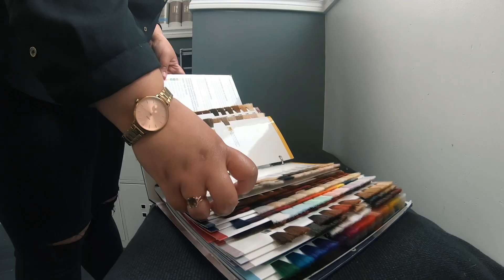Edge Factor: Workforce Excellence Program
🚀 Hey Ontario job seekers! WEPWednesday is back! Dive into exploring careers and local training opportunities in places like Brantford, Bruce-Grey, Hamilton, Halton, Niagara, and Sudbury. 📍 Stand out and show you've got that "edge" 🌟 in supporting apprenticeships and excellence in the skilled trades! 💪

The Workforce Excellence Program (WEP) is designed to inspire learners of all ages to explore careers in communities across Ontario as they learn and earn their way to achieving a badge and enter to win a prize!